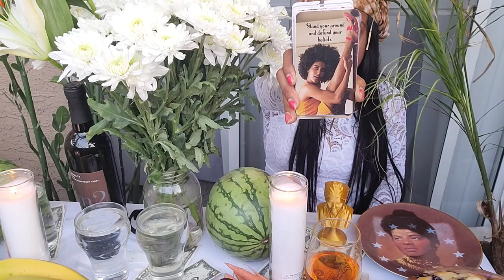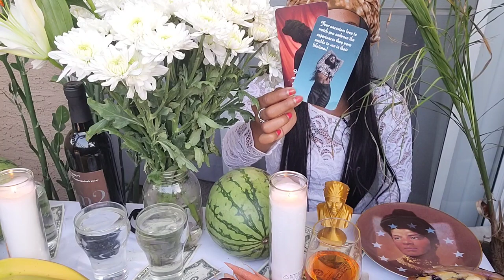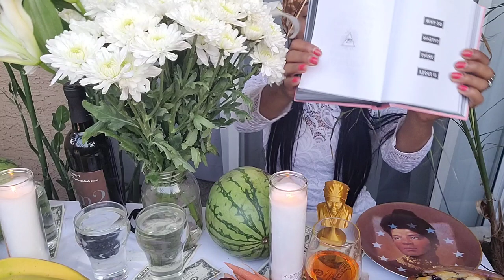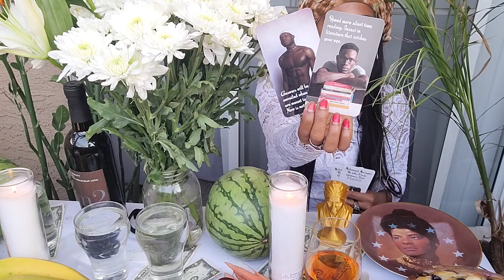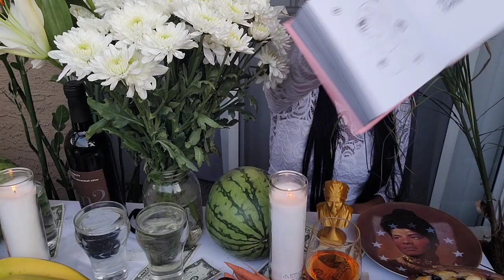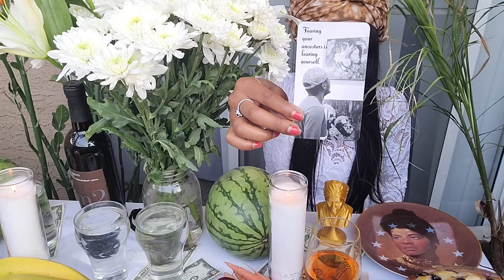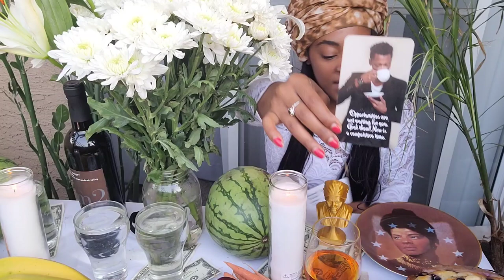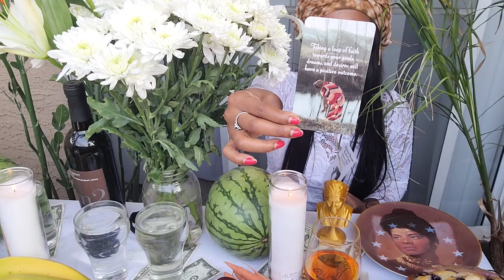💎 Messages From The Ancestor Altar! 💫 Sacred Pick A Card Tarot Reading! 🥂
⏳Timestamps ⌛
      Intro: 00:00
      Pile 1: 01:44
      Pile 2: 04:55
      Pile 3: 10:30
      Pile 4: 17:08
      Pile 5: 21:36

⭐ Returning the love, support and appreciation back to you multiplied! ⭐

made by viewers ❤🧡💛💚💙💜🤍🖤